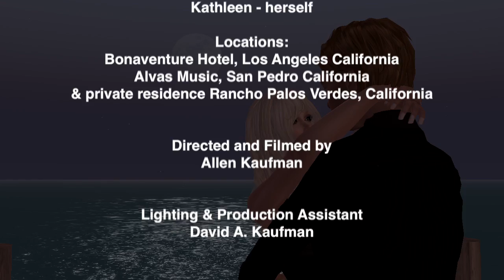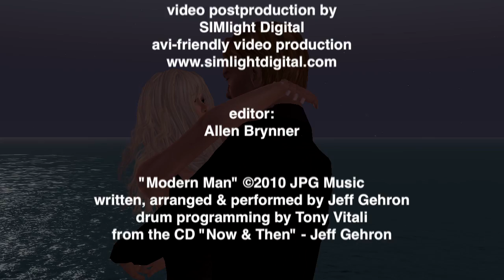MODERN MAN - Second Life Machinima Music Video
Modern Man is a hybrid music video created with machinima from Second Life by SIMlight Digital working with second life residents ...and coordinated with real life video created by real life filmmakers working with the artist, Jeff Gehron.

Second Life Director:  Allen Brynner
Second Life Production Coordinator: Tess Salomon

SIMlight Digital worked in association with Stage One Productions

Stage One Production is well-known for their Second Life tribute concerts
Contact the Stage One Producers: Wickman Gibbs and Montana Ballard

Please watch for the Second Life locations listed in the credits at the end!